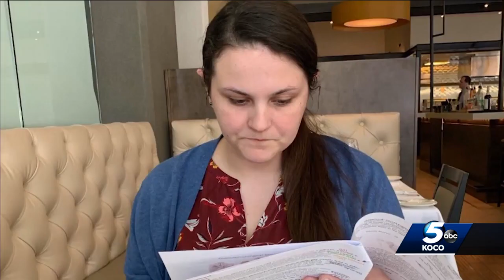Survivor of Oklahoma City Bombing to become doctor 27 years later